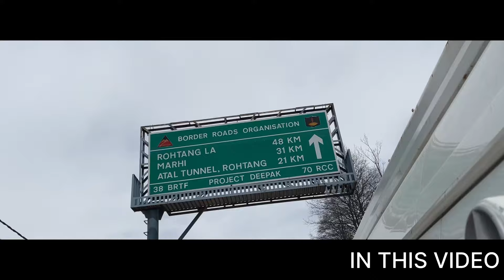A Day Well Spent at ATAL TUNNEL | Beautiful ride from MANALI TO SISSU VALLEY | SOLANG HIMACHAL